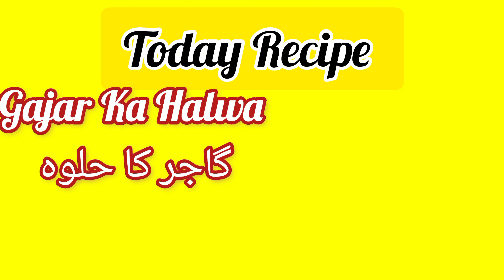Gajar Ka Halwa | Halwai Style Gajar Ka Halwa | Homemade Gajar Halwa